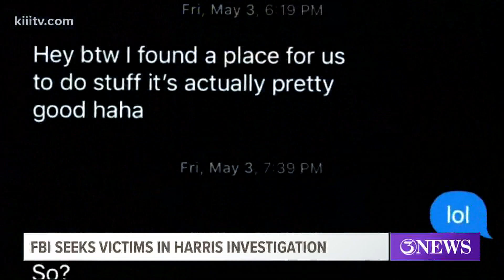FBI seeks potential victims amid Jerry Harris child porn investigation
The FBI is asking anyone that may have been in contact with Jerry Harris to report information to the new webpage.